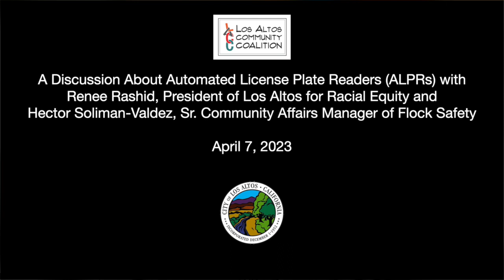A Discussion About Automated License Plate Readers (ALPRs) 2023 04 07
A Discussion About Automated License Plate Readers (ALPRs) with Renee Rashid, President of Los Altos for Racial Equity and Hector Soliman-Valdez, Sr. Community Affairs Manager of Flock Safety.